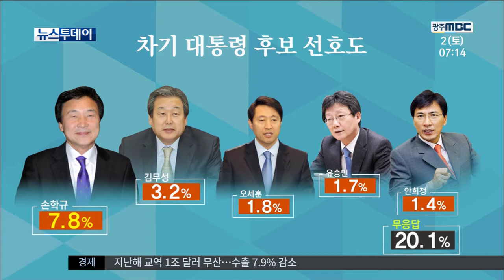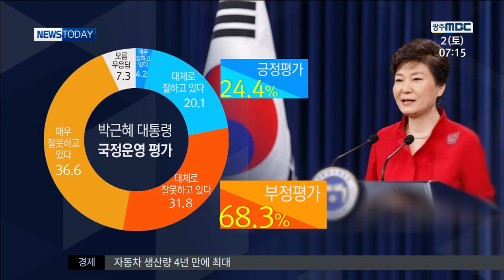[뉴스투데이]차기 대통령 1위 '반기문'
(앵커)

차기 대통령으로는
출마 여부도 불투명한 반기문 UN 사무총장이
1위에 올랐습니다.

야권 대통령 후보 적합도 면에서는
안철수 전 새정치민주연합 대표를 꼽았습니다.

여수 문형철 기자의 보도

(기자)

** (그래픽 1)
차기 대통령 후보 선호도를 물었습니다.

반기문 UN사무총장이 21.3%로 1위에 올랐습니다

안철수 전 새정치민주연합 대표가 18.7%로
오차범위 안에서 2위를 달렸고,

박원순 서울시장이 14.2%
문재인 더불어민주당 대표가 9.0%로 뒤를 이었습니다.

정계를 은퇴하고 칩거중인
손학규 전 민주당 대표가 7.8%
김무성 새누리당 대표 3.2% 등의 순이었습니다.

** (그래픽 2)
야권 대통령 후보 적합도에선
안철수 전 새정치민주연합 대표가 28.8%로
가장 높았습니다.

다음으로
박원순 서울시장 22.6%,
문재인 더불어민주당 대표 13.4%,
손학규 전 민주당 대표와
안희정 충남지사 등의 순으로 나타났습니다.

**(그래픽 3)
박근혜 대통령의 국정 운영에 대해서는
'잘못하고 있다'는 응답이 68.3%로
'잘하고 있다'는 응답 24.4%에 비해
세 배 가까이 많았습니다.

** (그래픽 4)

'잘못하고 있다'는 응답은
40대 이하와 화이트칼라, 자영업자, 학생층에서
특히 높게 나타났습니다.

(스탠드 업)
이번 여론조사는
광주,목포,여수 MBC가
코리아리서치센터에 의뢰해
지난 달 27일과 28일 이틀동안
광주,전남 19세 이상 성인남녀
천 명을 대상으로 전화면접조사로 이뤄졌습니다

응답률 18.5%에
표본오차는 95% 신뢰 수준에
플러스 마이너스 3.1% 포인틉니다.

엠비시 뉴스